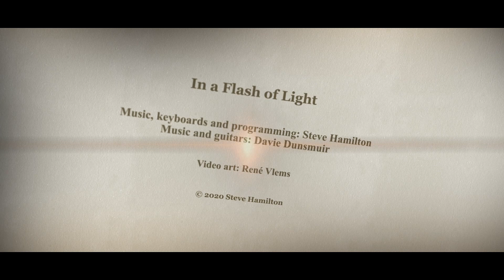In a Flash of Light | Steve Hamilton ft Davie Dunsmuir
From the album 'Between The Lines' (2020)